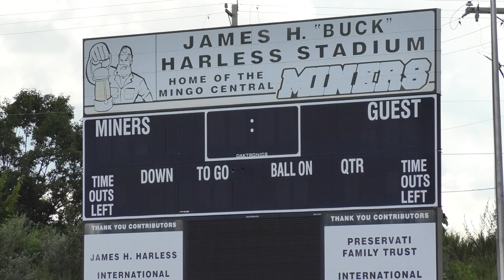HIGH SCHOOL: Miners take field with precautions